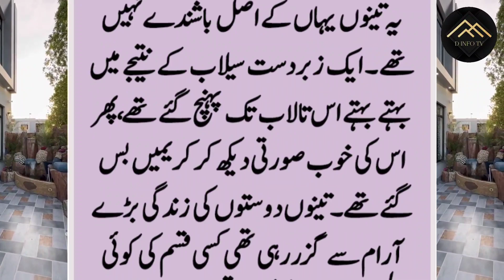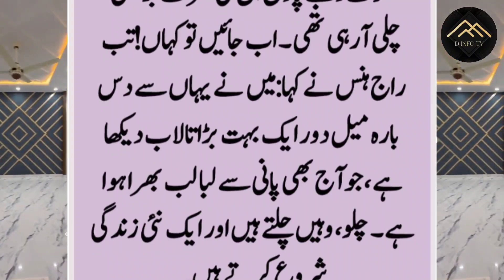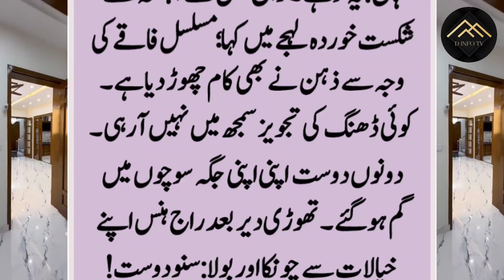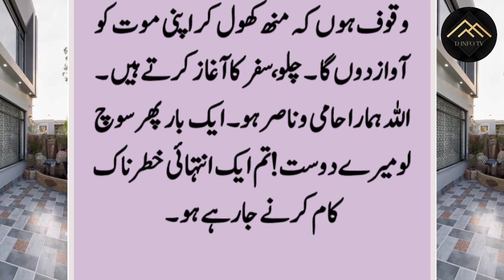Kachwa Aor Uski Kahani | Bahut Puranay Zamanay Ka Qisa Ha Teen Doston ka - D Info Tv